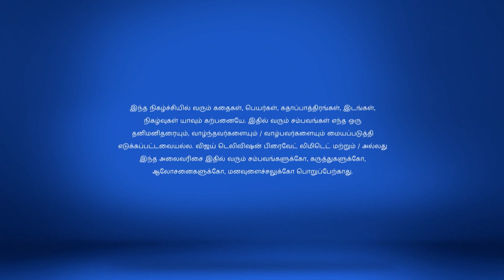Ponmagal Vanthaal 4/20/18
பொன்மகள் வந்தாள்!
Gautham Refuses to Accept Rohini
Gautham informs his father about his disinterest in marrying Rohini. Later, Selvam turns down Rajeshwari's wedding proposal, putting her in a tight spot.